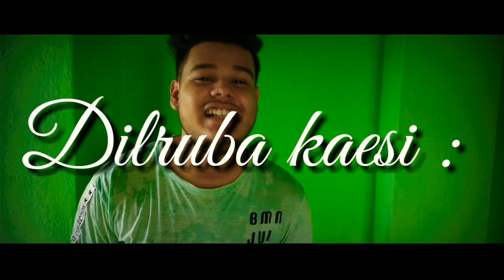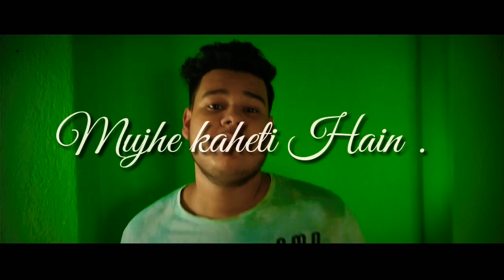Oh Oh Jane Jaana New Version | Cover By Smith |New Bolywood Song 2020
Hey Guys I am Smith . It's the time for 2.Os.Of 90's songs .

Song Credit
Song :Oh Oh Jane Jaana

Original Credit 👇
Singer :Kamal Khan
Movie : pyar Kiya Toh darna kya